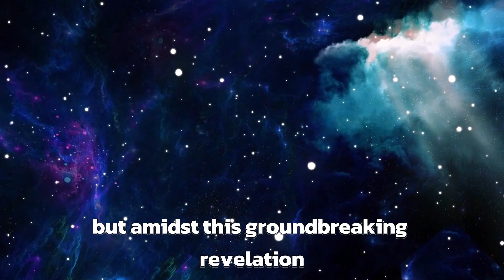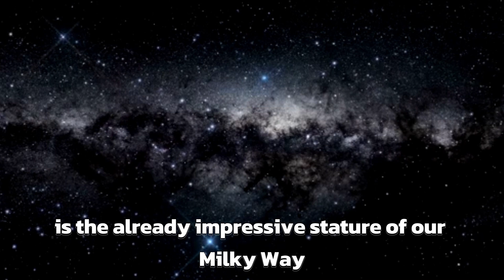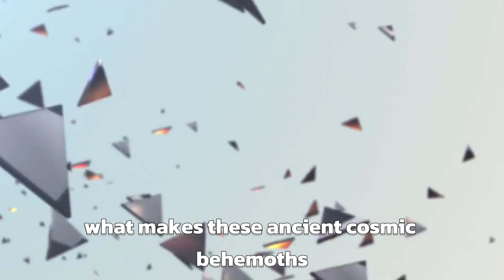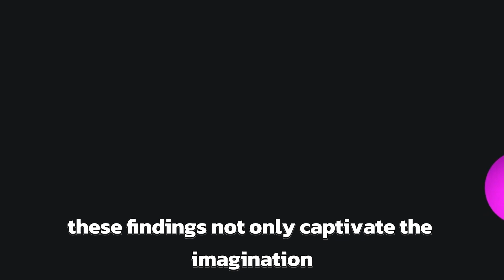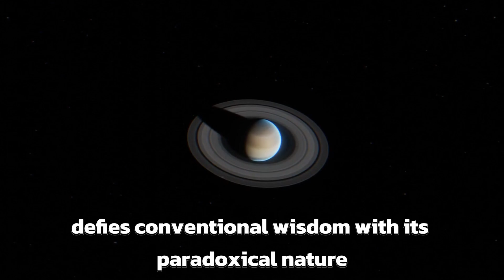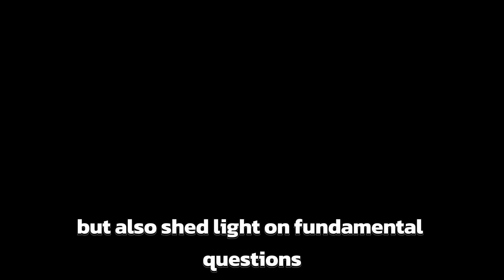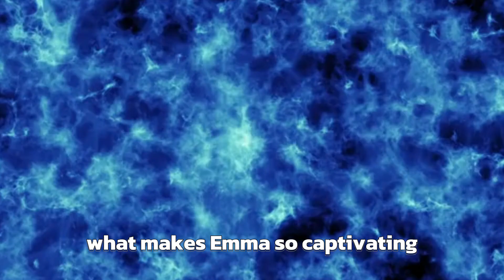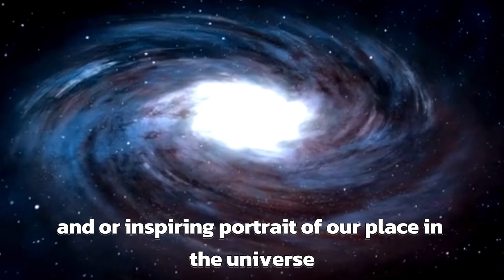"Beyond the Big Bang: James Webb's Cosmic Journey"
In this video, we delve into recent claims surrounding the James Webb Space Telescope (JWST) allegedly disproving the Big Bang theory. While some headlines sensationalize the idea that the JWST has found galaxies contradicting the cosmological model, the reality is more complex. Let's explore the scientific context and clarify why the Big Bang theory remains robust.

🔭 Key Points:

- The JWST, though still early in its observation phase, has already captured breathtaking images of the universe.
- Claims suggesting the telescope found galaxies inconsistent with the Big Bang theory are misleading.
- In truth, the current Big Bang model predicts the existence of galaxies in the early universe.
- These early galaxies, despite their size, are in line with our understanding of cosmology.

Let's distinguish between fact and fiction and recognize the JWST's contribution to advancing our understanding of the cosmos.